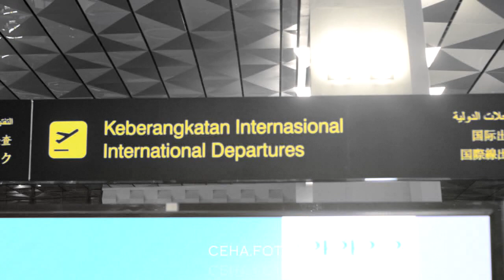Wilda Situngkir - Miss Supranational Indonesia 2018 (Airport moment)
Aiport moments of Wilda Octaviana Situngkir our Miss Supranational Indonesia 2018 goes to Miss Supranational 2018. Wilda is delivered by Family, Team, Sonia (Miss Universe Indonesia 2018), Vania (Top 15 Miss International 2018) and Indonesian pageant lovers. Have a safe flight wilda, we fully support your hard work on your shoulders now, bring the blue crown home.
Whatever the results will be, please always smile. WE LOVE YOU WILDA, WE KNOW WILDA, WILL DO IT...